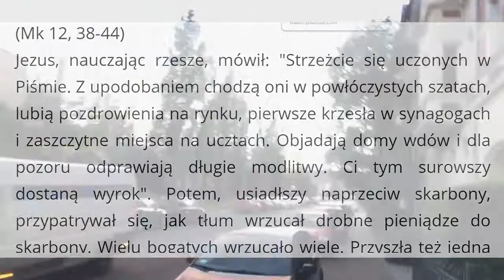Duuża PN. Uwaga na "pobożnych!" Katecheza 88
Ci, którzy mieli świadczyć, nie świadczyli.
Sama wiedza o Bogu, na wiele się nie zdała.
"Bogactwo" ubogiej wdowy "bije na głowę" pobożność "pobożnych".